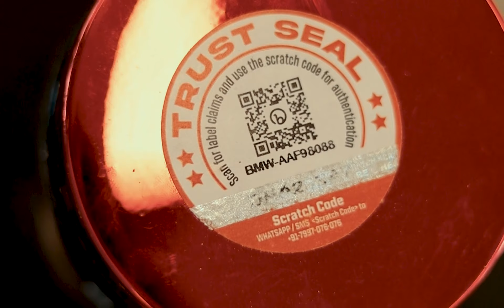Bicep Workout | Obaid Khan | Must do bicep Exercise | Top bicep exercise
Today, we're bringing you the ultimate bicep workout designed to build strength and size. Whether you're a beginner or a seasoned lifter, this routine will help you achieve those impressive guns you've been aiming for.
In this video, we’ll take you through a variety of exercises to target every part of your biceps. Each exercise is demonstrated with proper form and technique, so you can maximize your results and avoid injury.

Exercises 💪
0:00 : START
0:17 - INTRO
1:34 : Variation 1 : EZ CURLS
1:52 : Variation 2 : ROPE HAMMER CURLS  ( 3 SETS )
2:11 : Variation 3 : INCLINE BICEPS CURLS
2:41 : Variation 4 : PREACHER CURLS  ( 4 SETS )
3:02 : Variation 5 : CONCENTATION CURLS